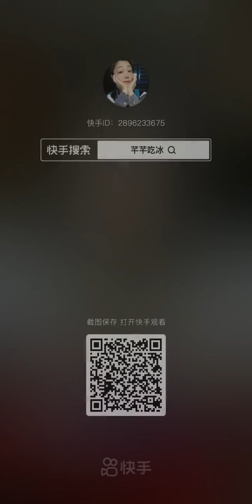purple shaved ice chunks topped with milk powder eating asmr || full video